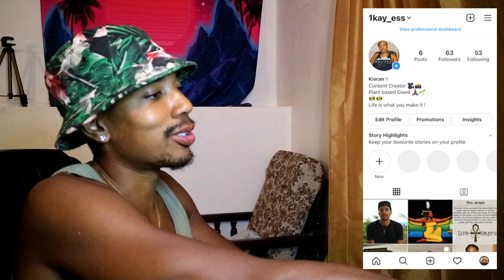KHALI CARTEL 2 - KHALIGRAPH JONES & THE GANG (OFFICIAL VIDEO) *REACTION*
Hey guys thanks for tuning in again, today I am going to be reacting to KHALI CARTEL 2 - KHALIGRAPH JONES & THE GANG (OFFICIAL VIDEO)